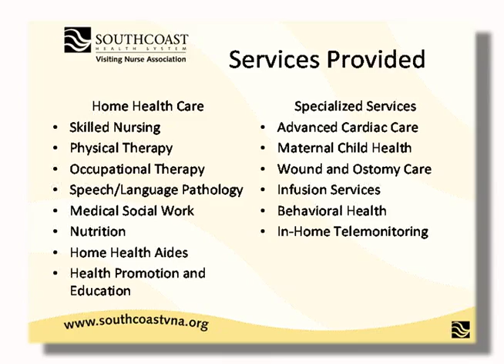SouthCoast Visitng Nurse Association PSA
Public Service Announcement for SouthCoast Visiting Nurse, Fall River, MA